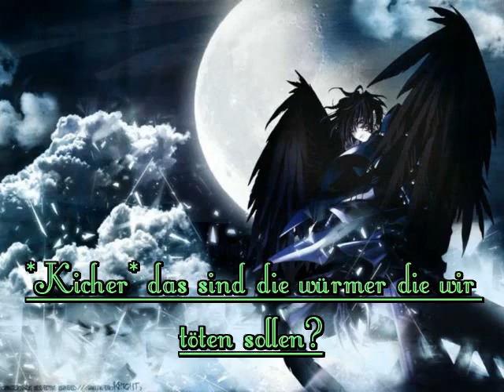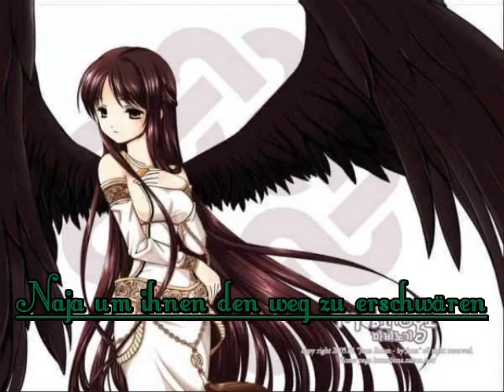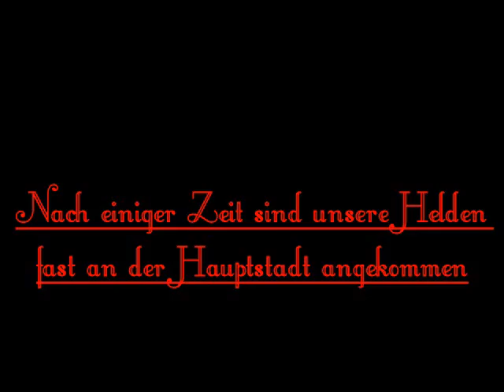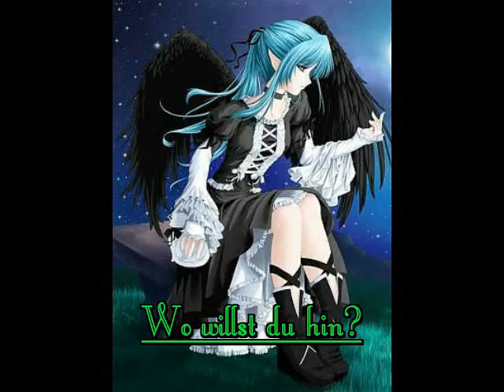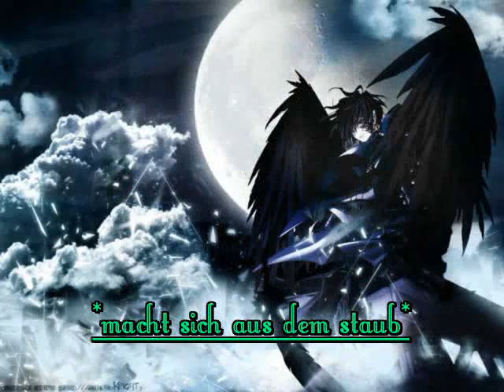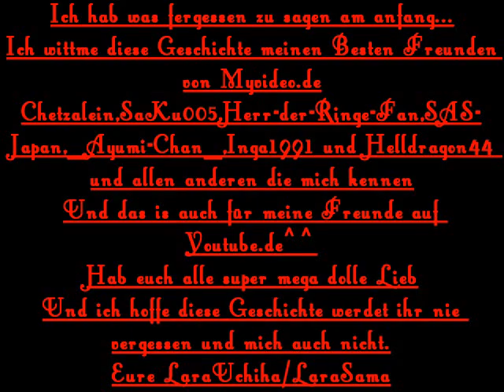Die Welt der Vier Juwelen Episode 3 Teil 3